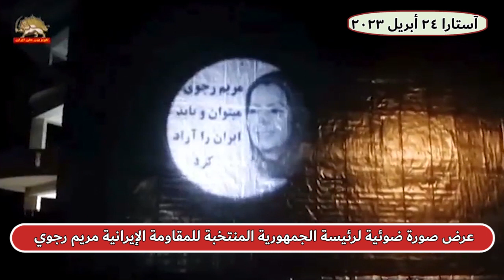عرض صورة ضوئية لرئيسة الجمهورية المنتخبة للمقاومة الإيرانية مريم رجوي في مدينة آستارا 24أبريل 2023